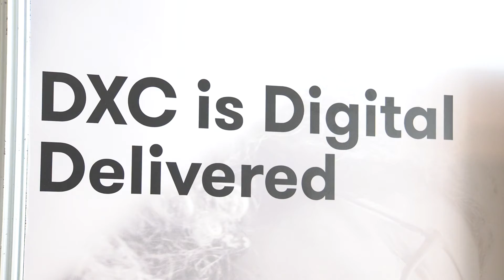DXC en el Fórum AUSAPE 2019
Daniel González